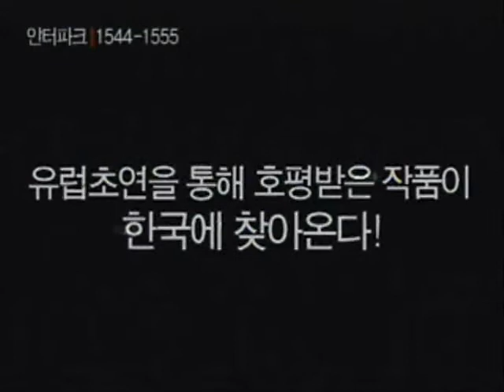뮤지컬 프린세스 낙랑, Musical princess nakrang-국회의원 홍사덕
유럽이 먼저 감동한 불멸의 사랑

  천년을 뛰어넘은 불멸의 로망스

국내 창작 뮤지컬로서 최장기 공연

  2000년 시드니올림픽 개·폐막식 작곡가 마리안,부도시의 작곡

유럽의 그레미상이라 불리는 디아파송상, Soza상 등을 수상한 야로슬라브 등의